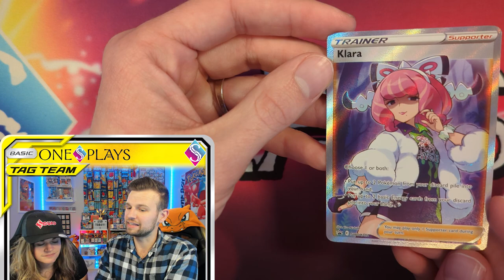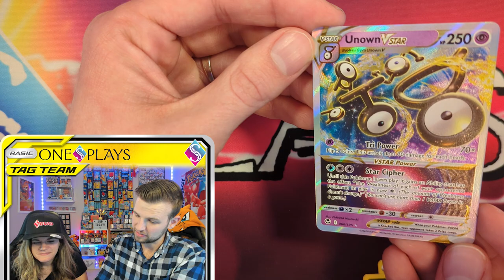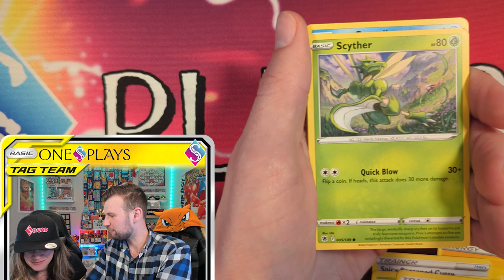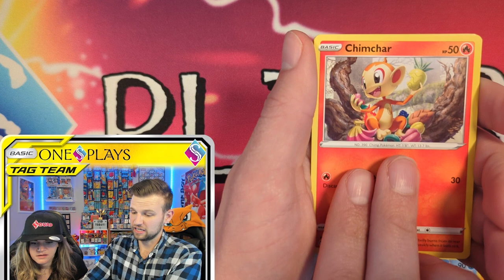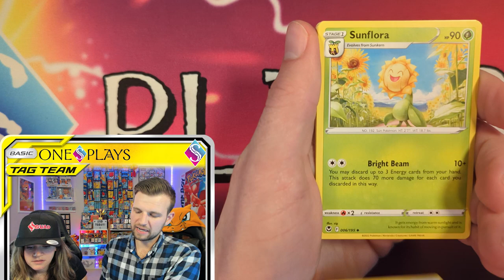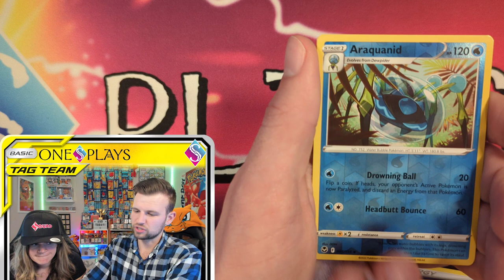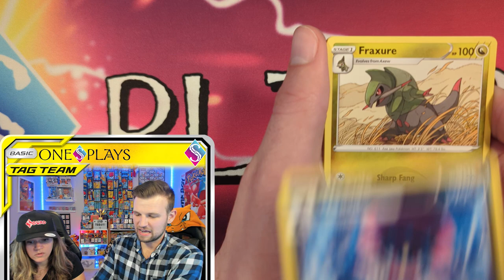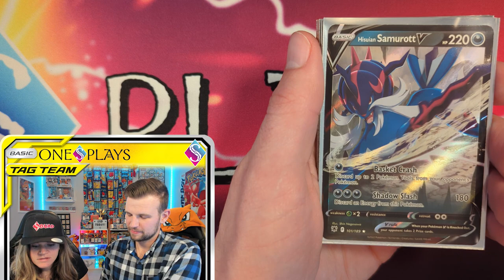Should You Buy The Cyrus & Klara Premium Tournament Collections?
Which SEVEN Pokemon TCG packs are inside the BRAND NEW Klara & Cyrus Premium Tournament Collections? We're opening both to see if they're really worth $39.99!

✨ ADDITIONAL BREAK ADDED! Secure your spot for our Scarlet & Violet Booster Box Break on 3/31 by using this

**Interested in upgrading your Pokemon TCG binder? Check out Vault X's awesome selection below (USE CODE: ONESPLAYS)! **

► Welcome to OneSPlays! We're Jes & Chris, both with One S! Here, you'll be able to watch us candidly and authentically open Pokémon Cards EVERY. SINGLE. DAY!  While we can't promise insane pulls in each video, we can promise insane charisma and comedy that only a married couple can provide!